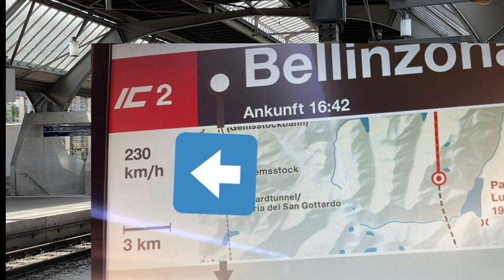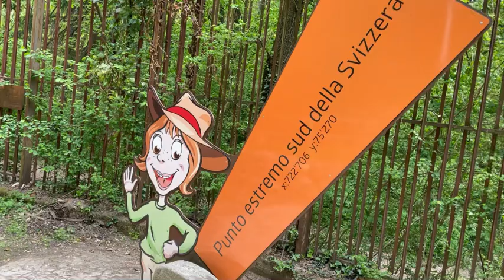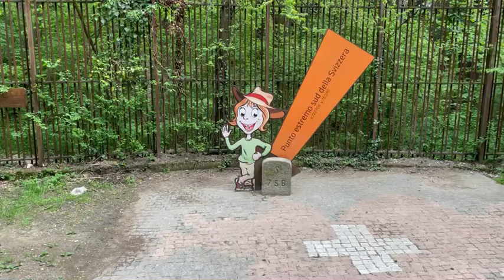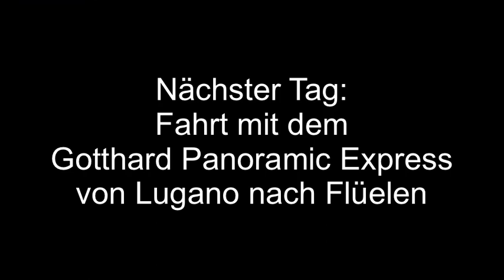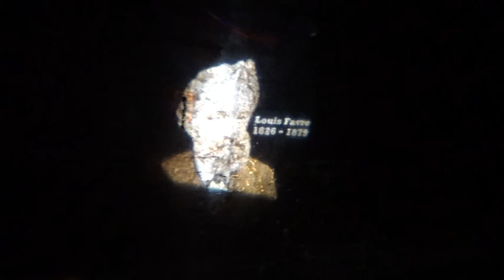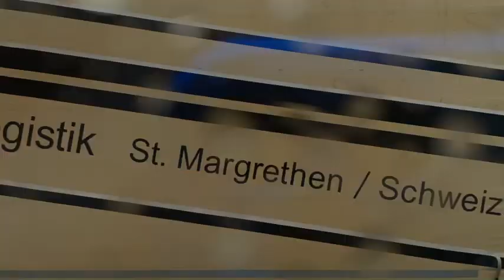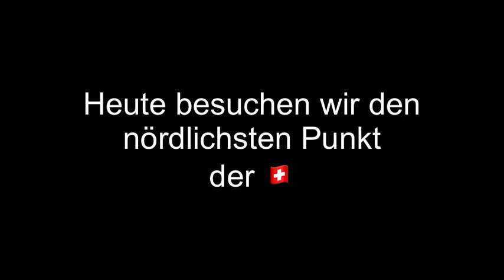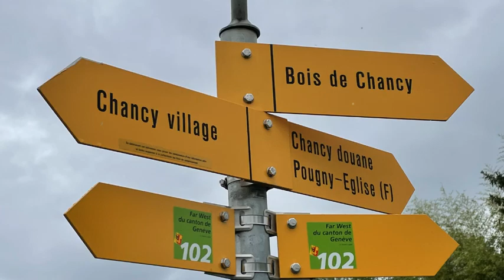Reise zu den Extrempunkten der Schweiz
Die Reise führt zum südlichsten-östlichsten-nördlichsten-westlichsten Punkt. Hier finden Sie Kultur- und Bahncontent.
[MEHR ANSEHEN] um zu den Kapiteln zu springen.
Kultur:
2:55 südlichster Punkt (bis 5:24)
18:02 östlichster Punkt (bis 18:48)
21:30 nördlichster Punkt (bis 24:09)
24:44 westlichster Punkt (bis 27:45)

Bahn:
0:22 Anreise Tessin und Fahrt Monte Generoso (bis 2:54)
- 1:20 Streckenwanderung von Capolago Lago nach Capolago
- 1:32 Weichen stellen auf der Ferrovia Monte Generoso

5:25 Fahrt durch den Ceneri Basistunnel/Locarno/Gotthard Panaorama Express (bis 18:01)
- 5:25 Abfahrt Giruno in Chiasso
- 6:00 Einfahrt Ceneri Basistunnel und Fahrt nach S. Antonino
- 8:33 Ankunft und Abfahrt von Zügen in Locarno FART
- 11:24 Unterwegs mit dem Gotthard Panorama Express
- 14:51 Abfahrt SOB-Traverso in Flüelen
- 15:09 Zugformation Gotthard Panorama Express
- 17:22 Fahrt über den Seedamm bei Rapperswil

18:49 Sagliains/historische RhB-Fahrzeuge/Landwasserviadukt/Thurbo zum abstellen (bis 21:29)
- 19:04 Sagliains
- 19:47 Fahrt über den Landwasserviadukt
- 21:11 Thurbo in Rorschach und Etzwilen

24:10 Reise nach Genève (bis 24:43)

27:46 Fahrt nach La Plaine und Rückfahrt